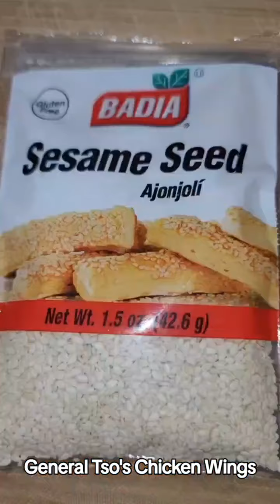Soul Food Delight Catering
Soul Food Delight is dedicated to serving and uniting people. Warming hearts and satisfying souls. It’s more than just food—it’s ministry. Tap this link to follow us on all social media platforms and to process online payments:

Flyers, Book Publisher, etc: Nichol Collins globeshakers.com